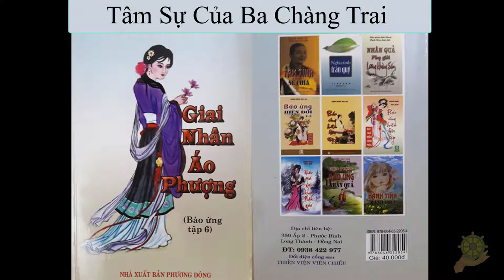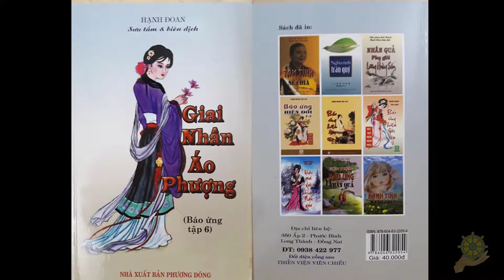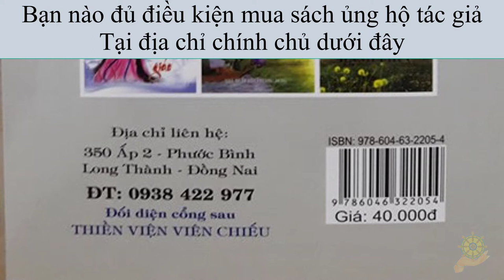14 Tâm Sự Của Ba Chàng Trai - Báo Ứng Hiện Đời Tập 6 - Hạnh Đoan -Giai Nhân Áo Phượng